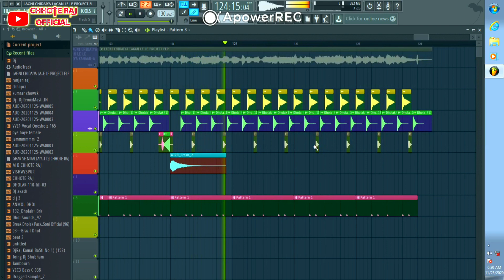शादी सोंग Flp Project Dj Remix Song Lagani Chiraiya Lagan Le Le Jaaye Re 2021 No Voice Tag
Song : Lagani Chiraya Lagan Le Le Jaaye Re

शादी विवाह Dj Song || Lagni Chiraiya Lagan Le Le Jaye Re Dj Song (Piano Mix) New Dj 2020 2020 Like👍 Share👨‍👩‍👦‍👦 Comment📂 दोस्तो ज्यादा से ज्यादा इस वीडियो को लाइक, कॉमेंट और शेयर करे। मैं सारे कॉमेंट का रिप्लाई करने की कोशिश करूंगा। धन्यवाद आपके प्यार और सपोर्ट के लिए। आप सभी दोस्त को ढ़ेर सारे प्यार। Keep Sharing. Keep Loving 😘😘 Love U All 😍😘 ❤ DjChhote Raj

Thanks